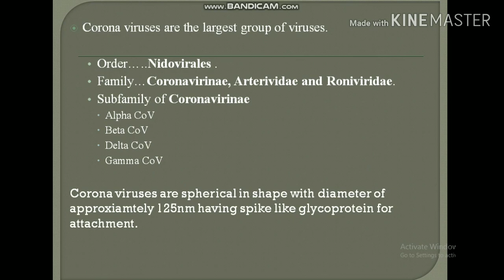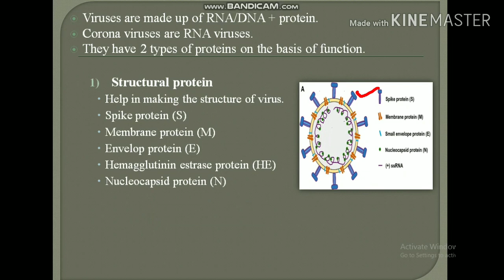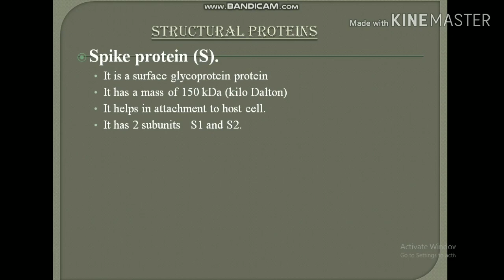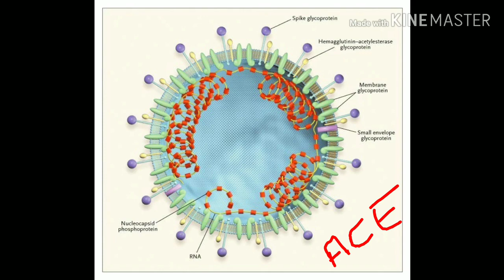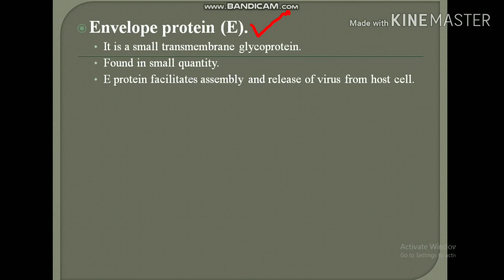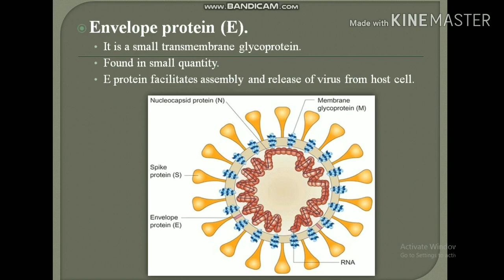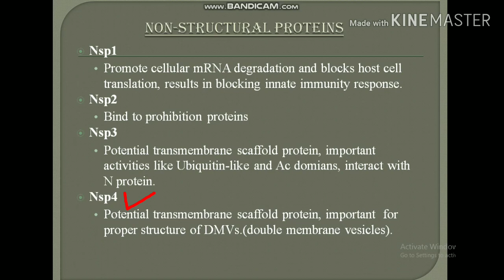|Structure of Corona Viruses||Functional and Non Functional Proteins|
A short clip on Corona virus which is spreading all over the world and causing a lot trouble and challenging the medical sciences..this video comprises of structure of Corona Viruses.